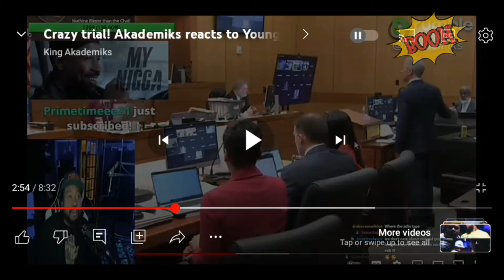Young thug lawyer mess it all up for him 😱 the lawyer really did this in court 😱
please like comment and subscribe thanks to all that's been coming to my channel my life story 702 much love to all let's keep it going yes sir hope all have a blessed one